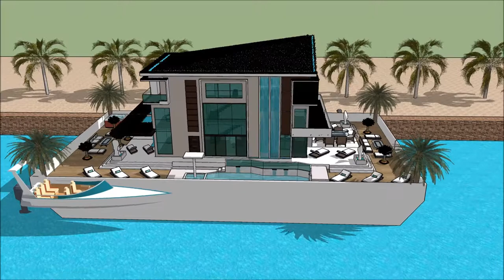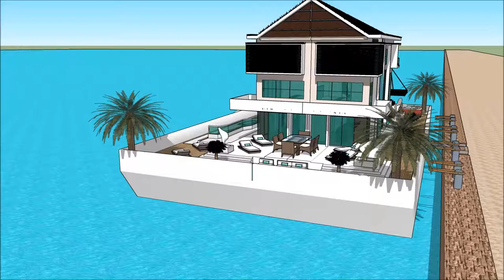Sketchup Villa casa galleggiante olandese Amsterdam Olanda architettura italiana villa di lusso arch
The floating house villa houseboatzania launching an innovative high-end luxury yacht floating house villa mansion home design potentially as a display of exhibition of the Sketchup Villa casa galleggiante olandese Amsterdam Olanda architettura italiana villa di lusso arch.

The collection of the Floating house villa houseboatzania concept of Sketchup Villa casa galleggiante olandese Amsterdam Olanda architettura italiana villa di lusso arch consists of high luxury and architectural art pieces in minimalism combined with living on the waterfront of the harbour.

The floating house villa mansion yacht design has the basis to sustain living with high standards and contemporary structural design - Sketchup Villa casa galleggiante olandese Amsterdam Olanda architettura italiana villa di lusso arch with numerous of prospects for excessive living and celebrating the desire of life worldwide: